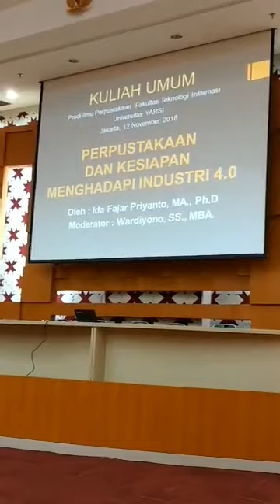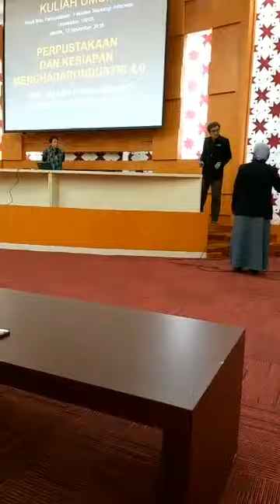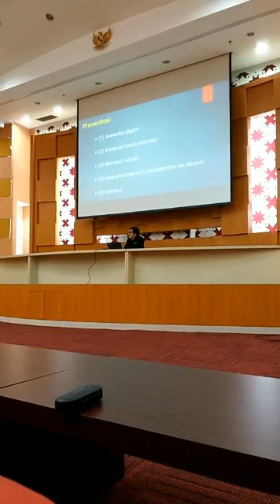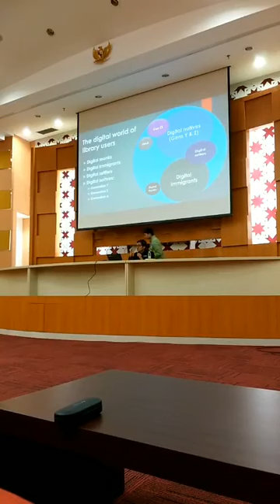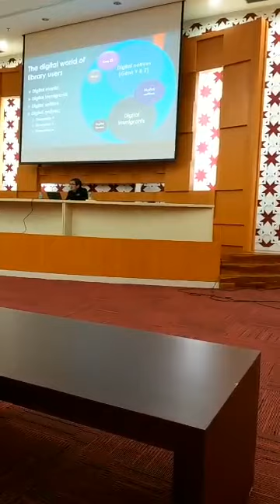Kuliah Umum pada Prodi Ilmu Perpustakaan Universitas YARSI